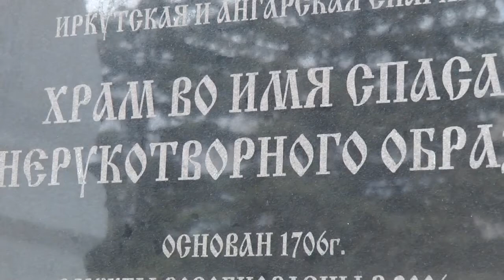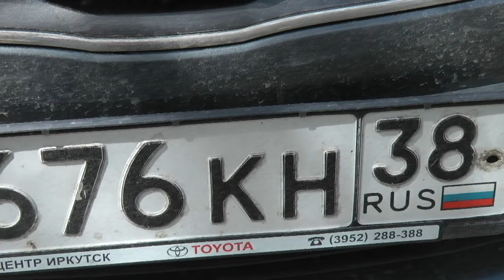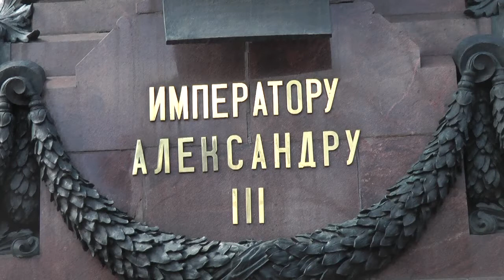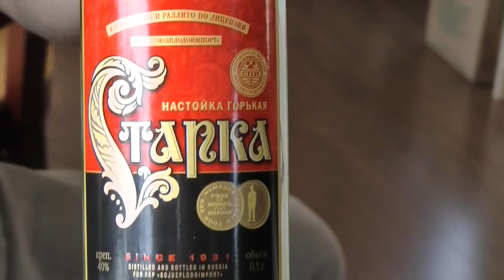Mai 2013 Mit dem TransSib Zarengold in Irkutsk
Auf dem Weg unseres transsibirischen Sonderzuges „Zarengold" von der Mongolei durch Russland  kamen wir am Pfingstmontag, 20. Mai 2013, vormittags nach Irkutsk, in das Paris Sibiriens, schön an der Angara gelegen, dem einzigen Abfluss des Baikalsees. Nach dem Streckenkilometerstand, der uns während der ganzen Bahnfahrt begleitete und neben den Geleisen alle 500 Meter angezeigt wurde, waren wir jetzt genau 5.185 km von Moskau entfernt.

Im Hotel Irkutsk bezogen wir unsere Zimmer und machten dann eine Stadtrundfahrt.
Wir besichtigten u. a. verschiedene hübsche Holzhäuser aus der Dekabristenzeit (etwa 1820), die Polnische (katholische) und die stattliche Erlöserkirche, die Kathedrale der Erscheinung des Herrn (Epiphaniaskirche) mit ihrer prächtigen Innenausstattung, das neue Zaren-Denkmal  Alexanders III., des Erbauers der transsibirischen Eisenbahn, und die fotogene Markthalle.

Zum Abendessen waren wir von einer russischen Familie auf ihre Datscha eingeladen, und wir wurden köstlich bewirtet mit Bortsch (Rote-Bete-Suppe) und anderen Leckereien der russischen Küche.

Anderentags ging's dann schon wieder weiter westwärts - Richtung Nowosibirsk.

Viel Spaß!